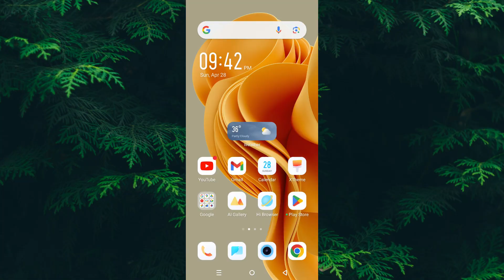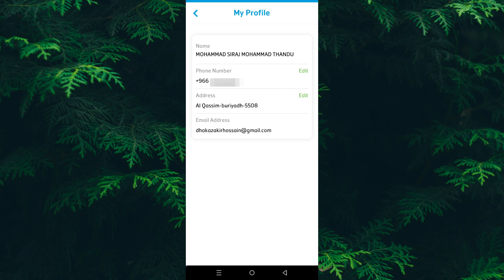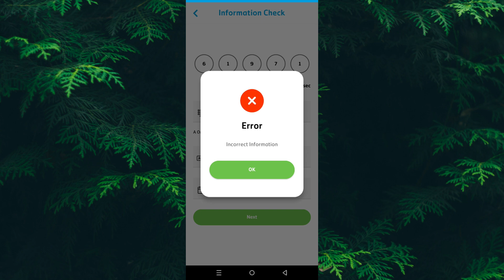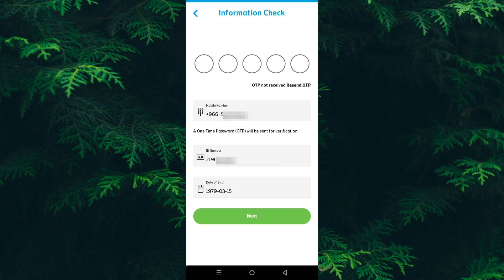Mobily Pay Mobile Number Change | How to Update Mobily Pay New Mobile Number | Change Mobily Pay SIM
Assalamu Alaikum
Hello friends in this Video I will simply show | How to Change Mobily Pay Wallet New Mobile Number. So now you can be following the step by steps this video tutorial.